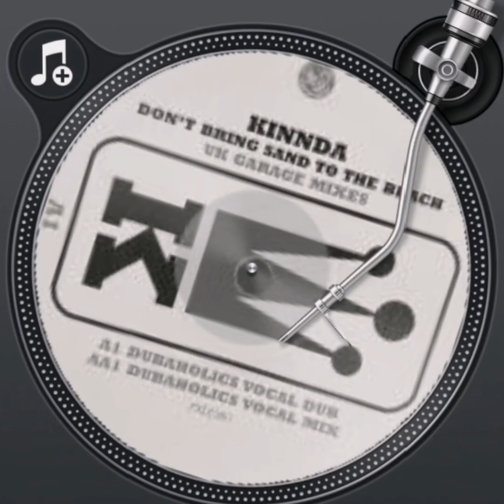Kinnda - Don't Bring Sand To The Beach (Dubaholics Vocal Mix)